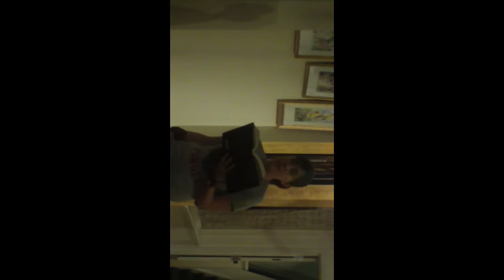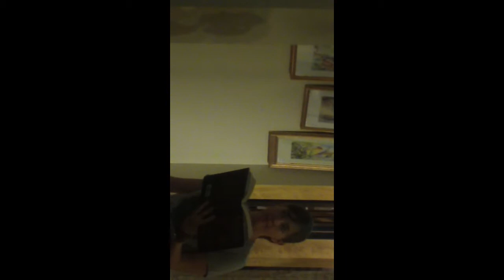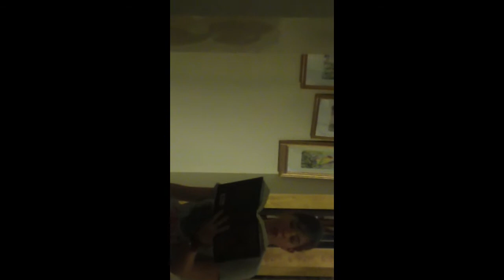Maggie Stiefvater Talks 'The Scorpio Races' at Jabberwocky Bookstore in Fredericksburg VA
Video from 17 May 2012